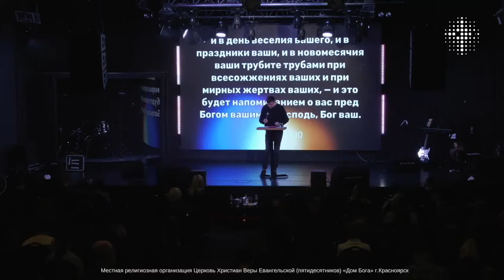30.01.2022. Михаил Зеленев. "Импульс Духа-призыв действовать!"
Новый год стартовал. В это году мы даём название не одному месяцу, а двум, чтобы более подробно можно было рассуждать и молиться на важные темы.
Направление января и февраля в нашей церкви" "Импульс Святого Духа"